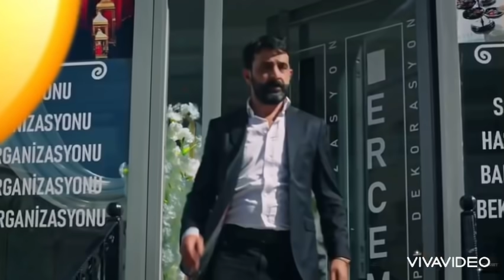Emanet YENİ SEZON Bölüm fragmanı | İkbal Sonu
Emanet 187.Bölüm Fragmanı | Legacy Episode 186 Promo (English & Spanish subs)

Not : Bu Bir Analiz Ve Tahmin Videosudur,Dizinin Senaryosu ve Kendi Fragmanı ile ilgisi yoktur.

"Bu Kanalda Herhangi Bir Video’nuz yada görselleriniz Herhangi Bir Yapımcı Etiket Şirket Fotoğrafçının Bu Yüklemeyle İlgili Bir Sorunu Varsa Telif İhtarı Atmak Yerine Lütfen Mail Adresine Mail Atarsanız 24 saat İçerisinde Yüklemeyi Kaldırırız
Emanet 67. Bölüm Fragmanı | Legacy Episode 67 Promo (English & Spanish subs)

Emanet seher yaman 180
Emanet yeni bölüm 186
Emanet ilkbal sonu geliyor 188
Emanet yeni sezon 190
Emanet bölüm 196
Emanet izle yeni bölüm 198
Emanet izle 179
Emanet yeni bölüm seher yaman evleniyor 195
Emanet ali kiraz evleniyor 200
Emanet izle yeni bölüm 201
Emanet izle kiraz seher 199
Emanet son bölüm izle 220
Emanet emanet bölüm 230
Emanet ikbal sonu 240
Emanet zuhal ikbal 221
Emanet begüm sonu geliyor 224

Emanet 187 bölüm fragmanı,yeni sezon
Emanet sezon 180 bölüm
Emanet yeni 66 yeni bölüm 181
Emanet yeni sezon
Emanet yeni fragman 145
Emanet fragman, 166
Emanet  150 bölüm fragmanı,
Emanet bölüm fragmanı,
Emanet yemin 155 bölüm fragmanı,
Emanet 4 bölüm fragmanı,
Emanet dizisi, 2
Emanet 66 bölüm fragmanı,
Emanet analiz 139
Emanet arsız kedi, 147
Emanet adem hoca, 160
Emanet arka kamera, 170
Emanet akşamki bölümü,
Emanet aşk,
Emanet ayrılık,
Emanet arsız kedi öpücüğü,
Emanet dizi,
Emanet bu akşamki bölümü, 155
Emanet bugünkü bölümü, 167
Emanet bölüm fragmanı,
Emanet bölüm remix,
Emenat bölümleri,
Emanet bölüm,
Emanet bayilma,
Emanet bugünkü fragman,
Emanet bayılma sahneleri,
Emanet finiş
Emanet 1 b,
Emanet 3 b,
Emanet 4  b,
Emanet 5  b,
Emanet 11 remix,
Emanet 12 b,
Emanet 13 b,
Emanet 15 b,
Emanet 16 bölüm
Emanet 17 bölüm
Emanet 18 bölüm
Emanet 19 bölüm

Emanet canlı yayın izle,
Emanet cuma günkü bölümü,
Emanet pazartesi bölüm 18
Emanet salı bölüm izle
Emanet 20 bölüm
Emanet çekim hataları,
Emanet çarşamba,
Emanet çukur,
Emanet çarşamba günü fragmanı,
Emanet çeşitleri,
Emanet çarşamba günü bölümü,
Emanet perşembe fragmanı,
Emanet cuma 22 bölümü,
Emanet perşembe günü,
Emanet ç yemin ederim,
Emanet dizi,
Emanet dizisinin son bölümü,
Emanet dizi müziği,
Emanet dizisinin fragmanı,
Emanet dizisinin yeni bölümü,
Emanet dünkü bölüm,
Emanet dizisi 26 bölüm,
Emanet dizisi son bölüm,
Emanet dizisi 29 bölüm,
kanal d emanet,
kanal d emanet dizisi,

Emanet jenerik müzik,
Emanet jenerik slow,
Emanet joker,
Emanet jenerik dizi müzikleri,
Emanet jenerik sözlü,
Emanet jenerik piano,
Emanet jenerik müziği uzun versiyon,
Emanet jenerik müziği indir,
Emanet jealousy scenes,
Emanet kamera arkası,
Emanet kemal narin,
Emanet klip,
Emanet kemal,
Emanet kanal 7,
Emanet yaman seher sahneleri,
Emanet ali kiraz sahneleri
Emanet kıskançlık,
Emanet kiraz kavga,
Emanet ali kiraz yaman
Emanet seher kiraz
Emanet yaman ınstagram
Emanet seher fotoğraf
Emanet izle
Emanet episode 66 english subtitles,
Emanet 23 bölüm fragmanı,
Emanet capitulo 67 en español,
Emanet ingilizce izle
Emanet izle 77
Emanet fragman 78
Emanet bölüm 88
Emanet bölüm fragman 90
Emanet izle 77
Emanet izle 99
Emanet izle 68
Emanet bölüm 30
Emanet 31
Emanet seher yaman kiraz ali